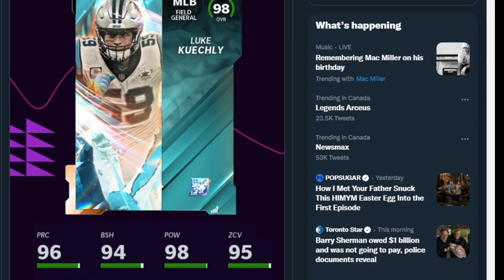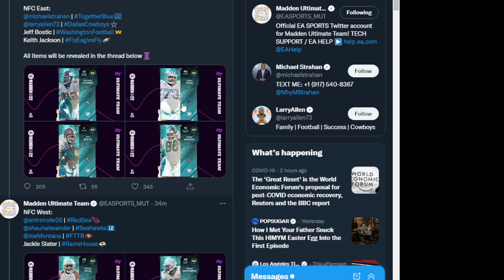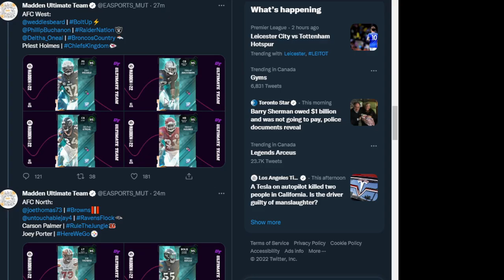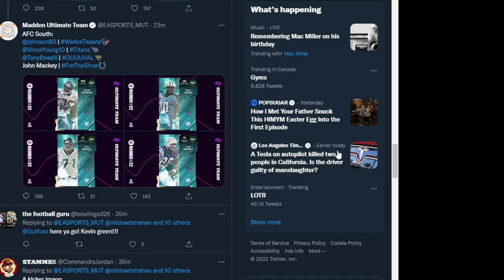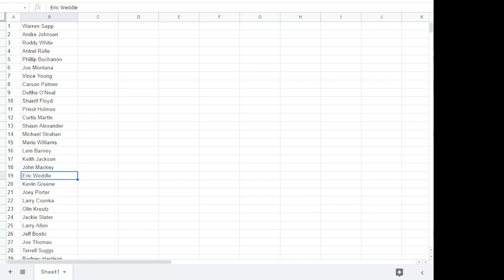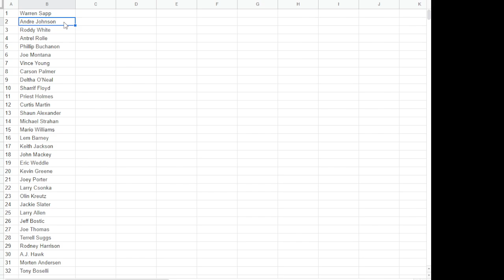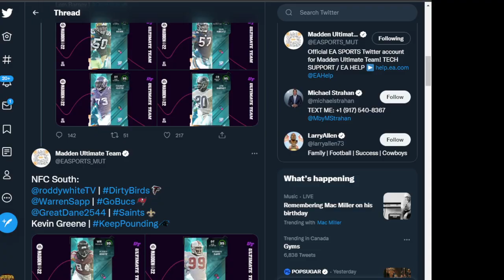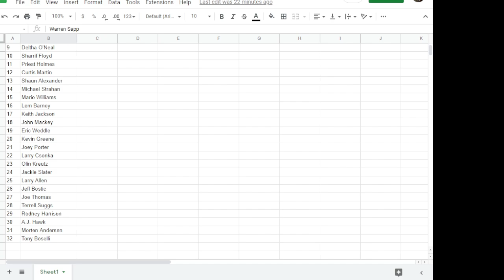RANKING TEAM DIAMONDS 2 AND RANTING ABOUT EA'S MYRIAD OF ISSUES SINCE KRAELO LEFT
Today we give our thoughts on the Team Diamonds that were revealed tonight and which ones are best, which theme teams got how many cards and then go over the AP updates and the recycling issues.